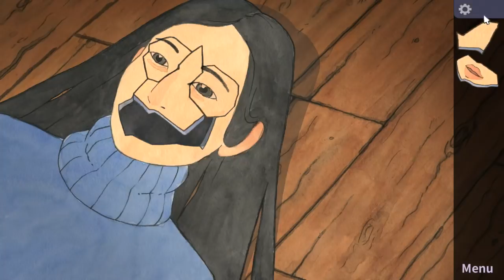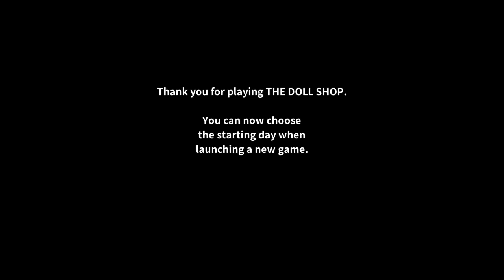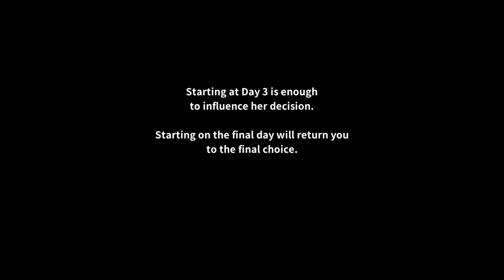The Doll Shop - The Dolls See All... (All Endings) Manly Let's Play [ 2 ]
The finale of The Doll Shop, the comfy story continues with a nice budding romance.

"OH NO."